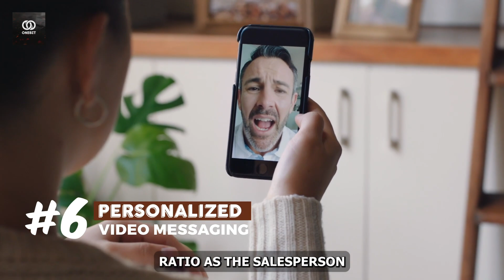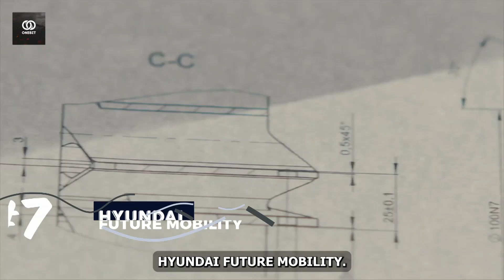15 Emerging Technologies that Will Change Our World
Life is so unpredictable. You couldn't say much about it. However, we can predict our future lives thanks to this new technology. How? Well, in the next 10 years your morning will start with a cup of coffee and who will serve that cup? Yeah, you got it right. It will be a robot. Imagine a world where robots will do everything whether it is about driving a car, cleaning the homes, meditation and surgeries, or analytics about anything. This means that technology has changed our lifestyles in an upside-down tone and we didn’t realize it. Okay, buckle up the seats tight because you will enjoy an episode full of such surprising inventions known as emerging technologies that will change our world where everything has changed from quantum computers to fake eggs.